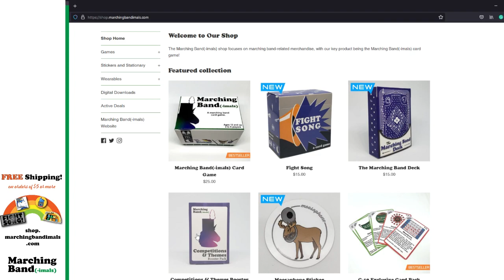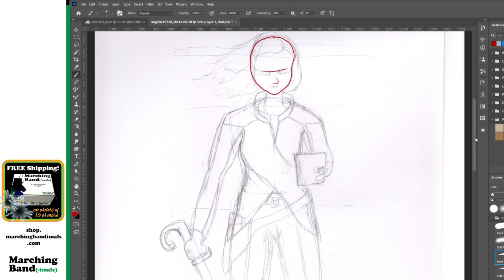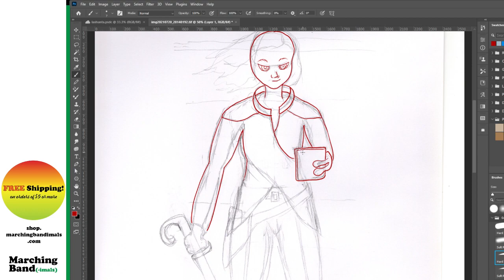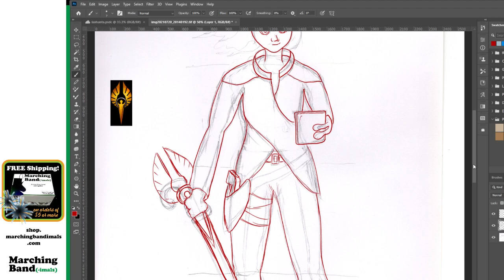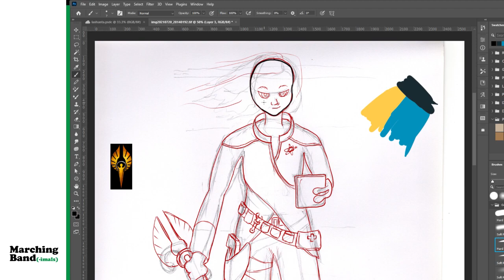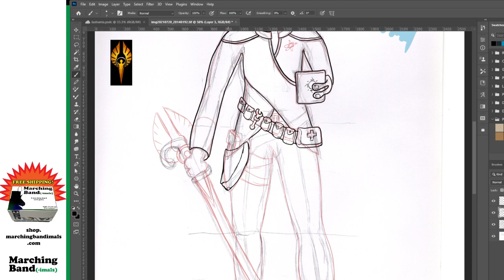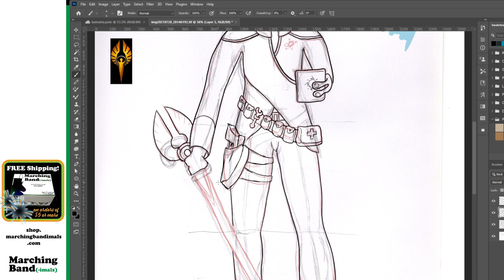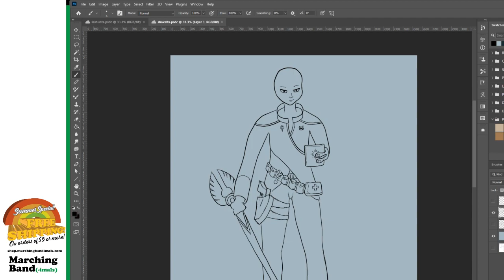Commissioned Starfinder Shakalta Character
From a Twitch stream on July 20, 2021.  Commissioned Starfinder character drawing stream.